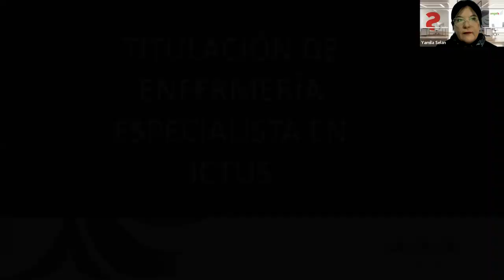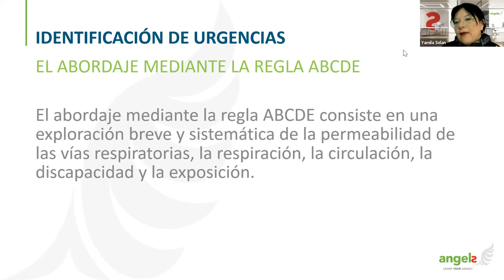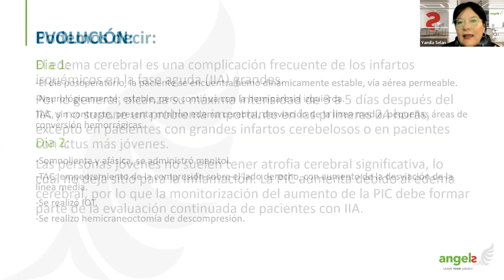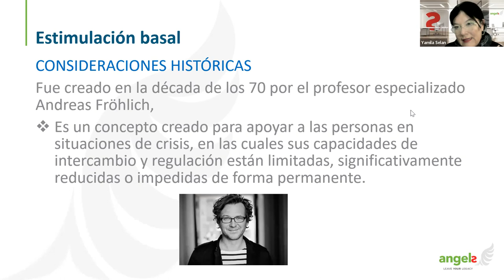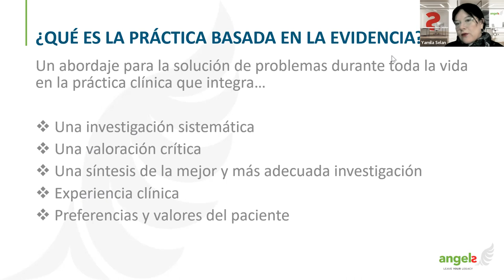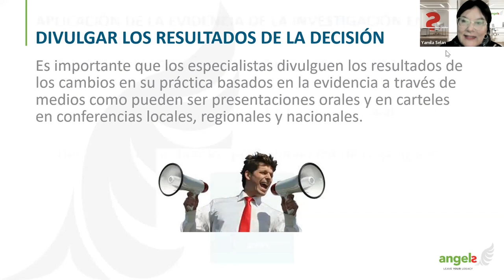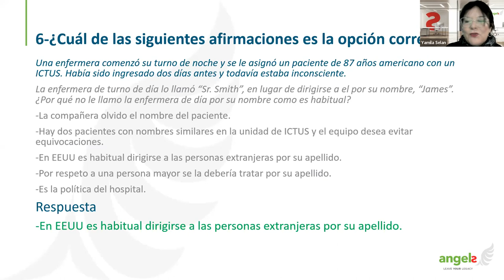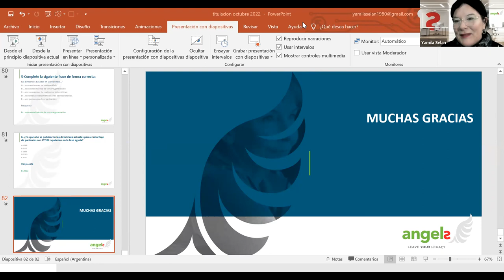Angels Clases de apoyo a la Titulación de Enfermeria espec en ACV 18Oct2022